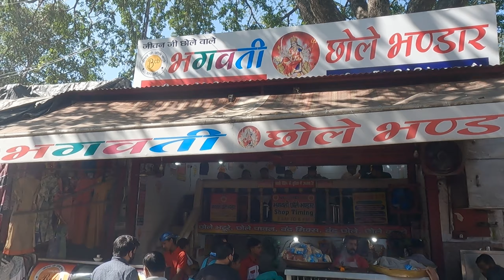Bhagwati Chole Bhandar ke Chole Bhature aur Bun Chole Rs 70/- Only VR Foodie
Its a nice food stall on the main road (16, Upper Rd, Har Ki Pauri, Haridwar, bhagwati chole bhandar.). They serve chole and bhature. The chole is awesome and this is the best place you can get in Haridwar. Other than them they also have bun chole , bun bhature and chole chawal.

Name: Bhagwati Chole Bhandar (भगवती छोले भंडार )
Location : 16, Upper Rd, Har Ki Pauri, Haridwar, Uttarakhand 249401